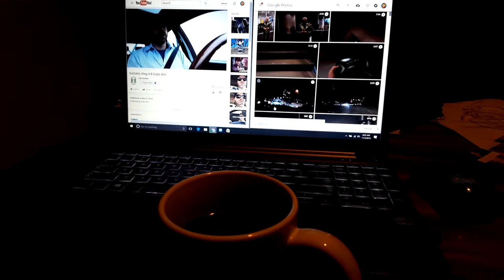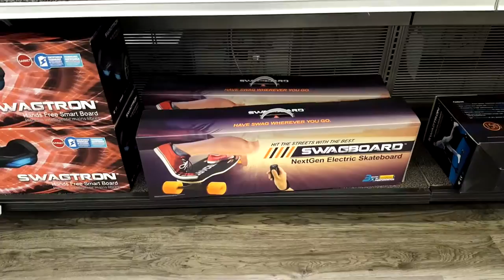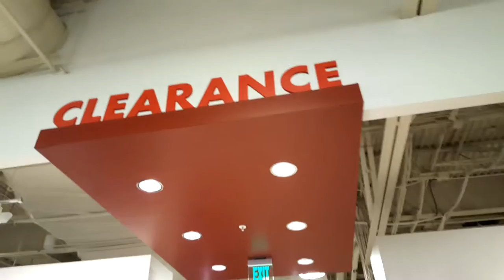006 Eating Pho and Visiting a Gigantic Furniture Store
I'm Peter McDermott and this is my Vlog.

Music is Autumn Woes by Ryan Little which was used under Creative Commons Attributions-NoDerivatives 3.0 Unported license.

There might be more episodes to come. Yes, I know I'm no Casey Neistat, but it's fun to try something new and challenge yourself to create something of your own.